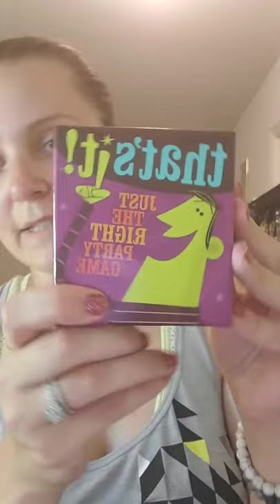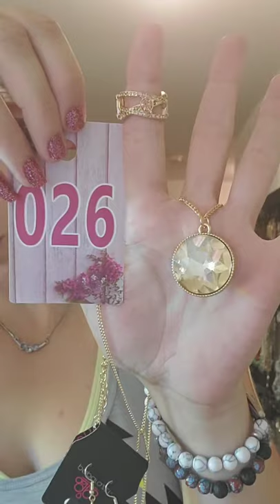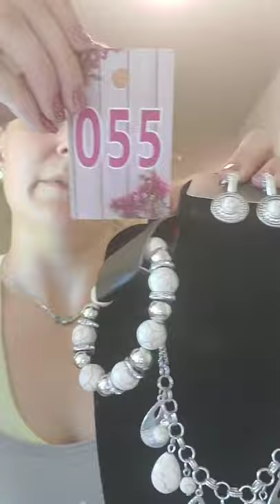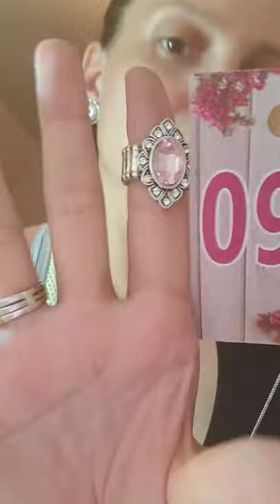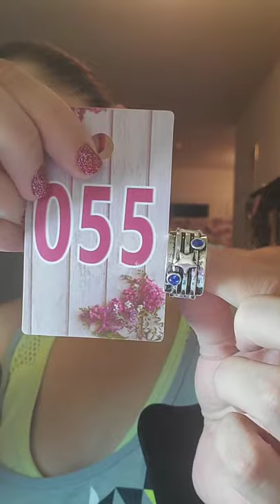Relaxing & jewelry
$5 lead and nickel free